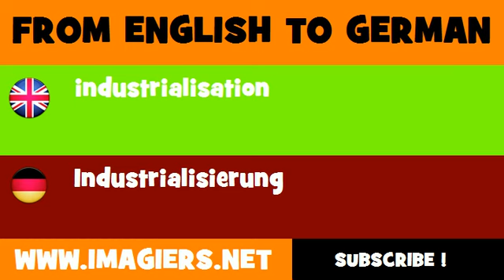FROM ENGLISH TO GERMAN = industrialisation